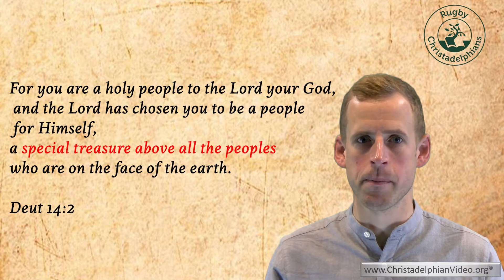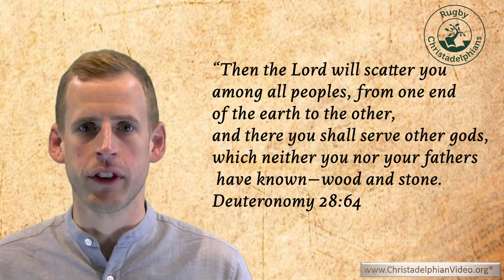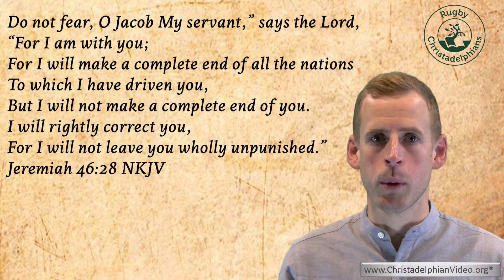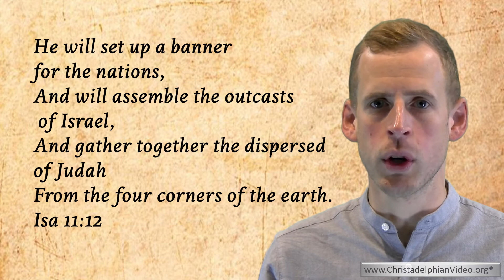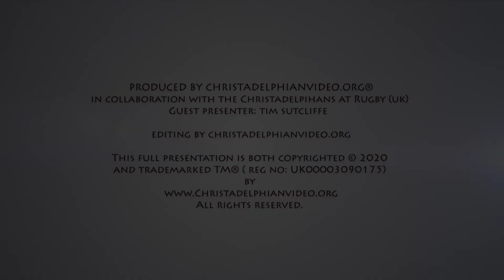What does the Bible say about......Israel, God's Witnesses.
A Christadelphian Video:
70 years ago, the nation of Israel didn't exist. They are a small, seemingly insignificant nation on the world stage and yet God declares in the Bible, they are his witnesses. If you want proof that God exists, then you need to look at the nation of Israel.